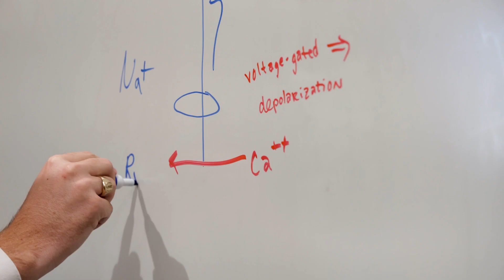Importance of scholarships for EVMS students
Students come to EVMS because they are smart, caring and driven. They want an outstanding medical education shaped and powered by a uniquely community-connected program. Their remarkable academic and career successes are built upon the experiences they accumulate as they interact with the residents of Hampton Roads. More than eight in 10 of EVMS students rely on financial aid and still incur heavy debt loads: on average, $85,000 for health professions students and $250,000 for medical students. Support for scholarships helps attract the best, most diverse and most deserving students to EVMS.